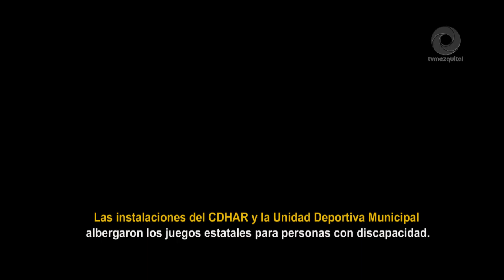Deporte adaptado rumbo a Paranacionales CONADE 2023